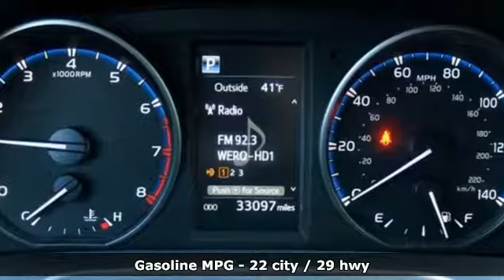2017 Toyota RAV4 Baltimore Catonsville, MD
Year: 2017
Make: Toyota
Model: RAV4
Trim: XLE
Engine: 2.5L 4-Cylinder DOHC Dual VVT-i
Transmission: 6-Speed Automatic
Color: White
Interior: Nutmeg
Mileage: 33087
Stock #: 3U130704
VIN: JTMRFREV9HJ130704
JUST ARRIVED. PENDING INSPECTION. Super White 2017 Toyota RAV4 AWD 6-Speed Automatic 2.5L 4-Cylinder DOHC Dual VVT-i AWD.brbrRecent Arrival! 22/29 City/Highway MPGbrbrAwards:br * 2017 IIHS Top Safety Pick+ * 2017 KBB.com 10 Best SUVs Under $25,000 * 2017 KBB.com 10 Most Awarded Brands * 2017 KBB.com Best Resale Value AwardsbrReviews:brbr * Generous cargo space; corners with confidence while remaining comfortable; advanced safety features are now standard on all models; feature-rich and easy-to-use infotainment systems. Source: Edmundsbrbrbr*Your additional costs are sales tax, tag and title fees for the state in which the vehicle will be registered, any dealer-installed options (if applicable) and a $299 dealer processing fee (not required by law). Prices are subject to change, and prior sales are excluded from these offers. While every reasonable effort is made to ensure the accuracy of this information, we are not responsible for any errors or omissions contained on these pages. Please verify any information in question with the dealer.

Address:
6324 Baltimore National Pike